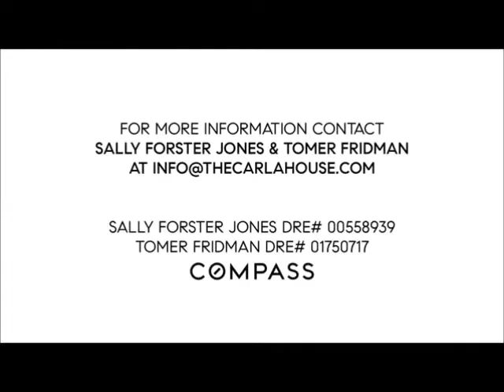9+6 d 1966 Carla Ridge & Bentley Continental GT Speed Black Edition Lease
2017 Bentley Continental GT Speed Black
Edition Stock # B for sale near Los Gatos.
Test drive the 2017 Bentley
Continental GT Speed Black
Edition Stock # B for sale
near Los Gatos, CA  /  CA Bentley
Dealer today! B650383SKY1

2017 Bentley Continental GT
Speed Convertible Black Edition
...end lease to qualified buyers
with credit approval through
Bentley Financial ...

Navigation System: voice recognition

Can I film a video with your cool car?
(remember to include your location)
Especially interested in cars and dealerships
in Los Gatos, California!
Silicon Valley, Peninsula and San Francisco